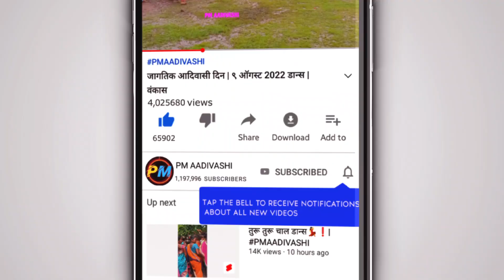आदिवासी सांस्कृतिक एकता महासंमेलन तलासरी Programm | College girls Dance | आदिवासी एक नंबर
Aadivasi Ek number college girls dance video